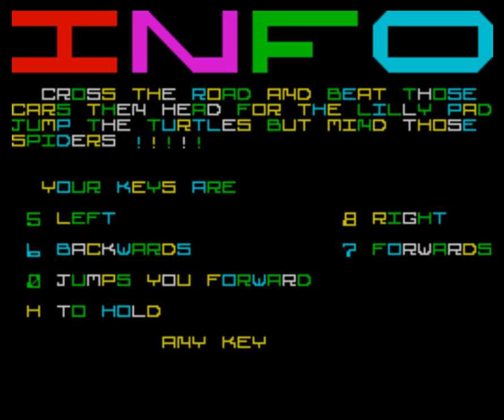Frog Hopper (Walltone Software) (ZX Spectrum)